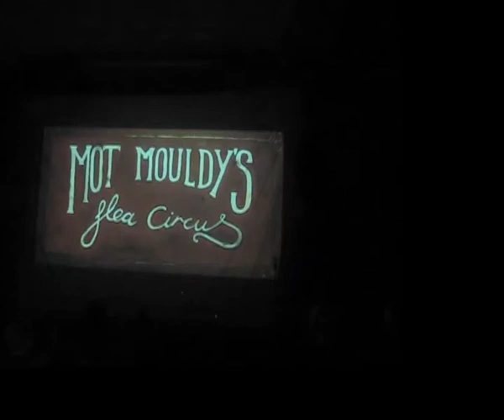Tom Harnett O'Meara's 'Mot Mouldy's Flea Circus' with live music by Daniel Weaver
Daniel Weaver's music perfectly complements Tom Harnett O'Meara's excellent short film animation 'Mot Mouldy's Flea Circus' at Video Jam 5 (Antwerp Mansion, Manchester, 17.03.13)